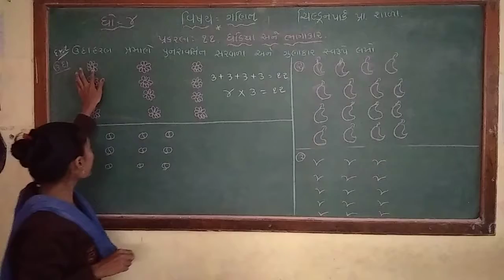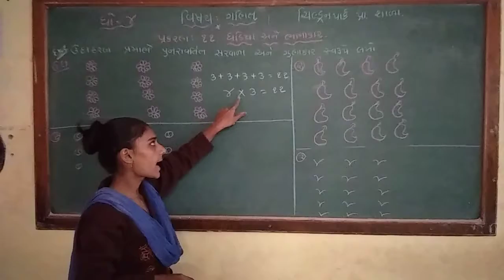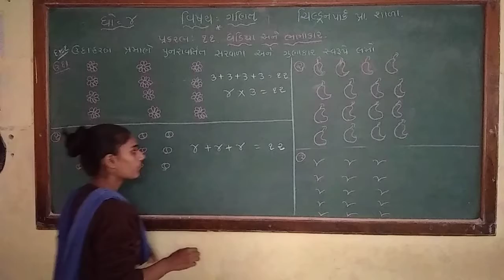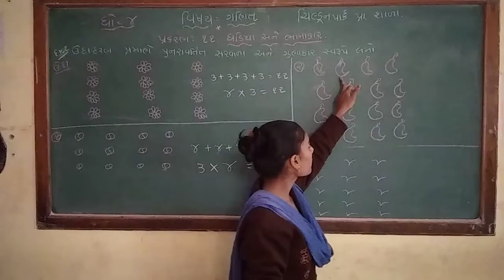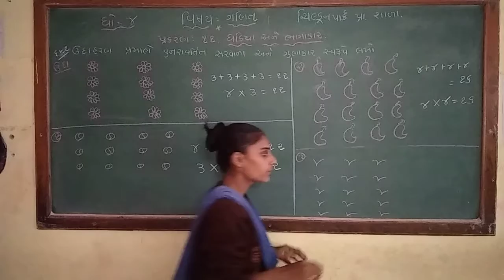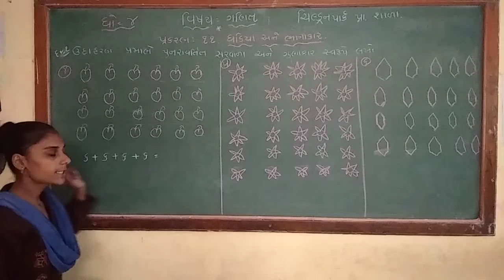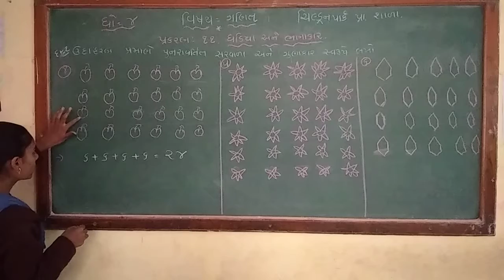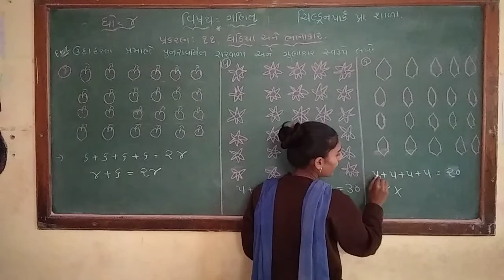ધોરણ ૪ ગણિત પ્રકરણ 11 દા. નં ૧